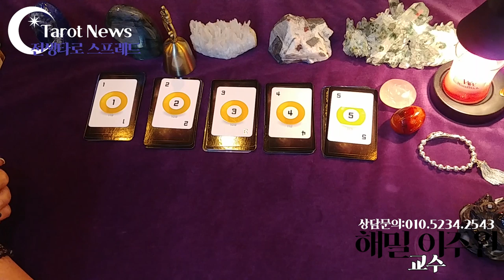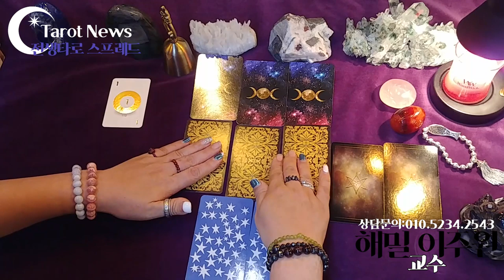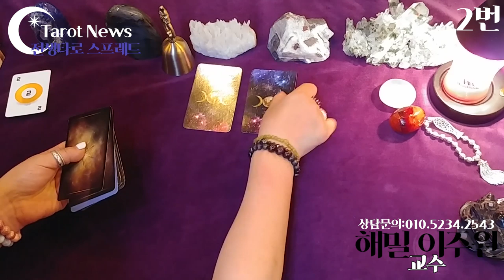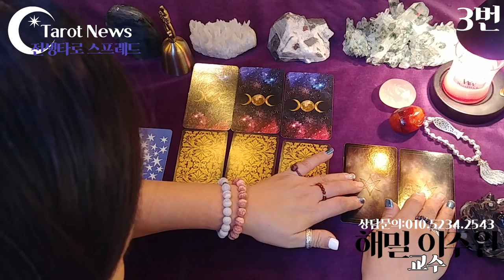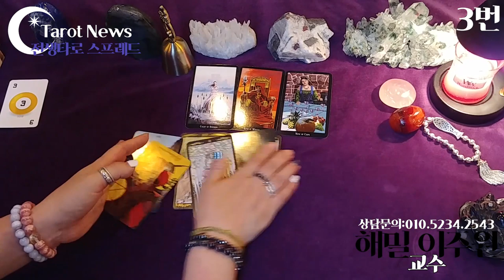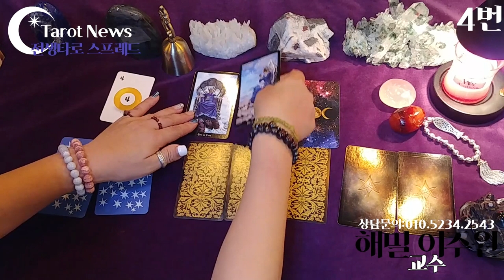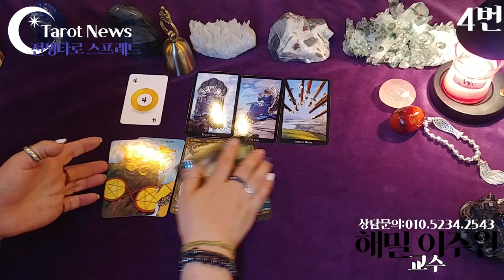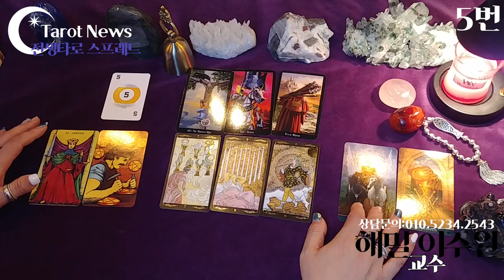[전생 그리고 지금] 나는 왜? 외로운걸까? 왜? 짝이 없을까? 나의 진정한 짝은? 사랑 사랑 사랑. 전생이 들려주는 해답. 왜 이 사람을 만났을까? 사랑에 대한 전생 이야기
[전생 그리고 지금] 나는 왜? 외로운걸까? 왜? 짝이 없을까? 나의 진정한 짝은? 사랑 사랑 사랑. 전생이 들려주는 해답. 왜 이 사람을 만났을까? 사랑에 대한 전생 이야기. 옆에 있는 그는 내 짝인가?

지금을 풀어내기 위하여 전생을 들여다 봅니다. 전생의 기억.

현생의 과제. 내가 사랑하는 사람이 전생에 있었을까? 영혼의 동반자가 있었을까? 전생의 죽음. 전생의 행복. 그리고. 지금의 이야기들.

1번 선택하신 분: 4분 50초
2번 선택하신 분: 11분 10초
3번 선택하신 분: 17분
4번 선택하신 분: 21분 50초
5번 선택하신 분:  29분  10초

• 전생의 모습과 현생에 엮어진 모든 인연의 이유들, 이번 생에서 달성해야 할 사명 등등의 이야기들이 펼쳐집니다.
• 전생타로는 카르마 즉 업과 관계가 있습니다.
• 전생을 통하여 현재 벌어지는 일들의 해답을 얻을 수 있습니다.
해밀 교수가 전하는 전생 타로 이야기

전생타로를 보러 오는 사람들은 두 가지 경우가 있습니다.
영적인 것에 관심이 있어서 자신이 태어나기 전에 어떤 인생을 살았고  다음 생은 어떻게  살게 될 것인가? 의 궁금증을 가진 사람들입니다.

또 하나의 경우는 현실의 삶이 무겁고 해결되지 않아  답답할 때 입니다.
전생은 하나의 전생만 있는 것이 아닙니다. 지금의 내 삶이 어렵고 답답할 때 그 전생과 연결되어 오는 업장과 카르마가 있습니다.

전생 상담은 3가지로 이루어 집니다
내가 살았던 전생과 사랑하는 사람과 인연은 왜 왔나.
난 왜 왔고 무엇을 이루고 가야 할 것인가 입니다.

전생타로는 상담과 성찰로  이루어집니다.
또한 그 속에서 행복하게 살아가는 길을 가르쳐 줍니다.

• 유료 전화 상담: 해밀 이주원 교수 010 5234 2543
▶숫자점•타로•사주•점성술 상담: